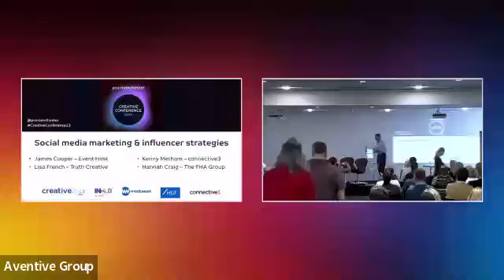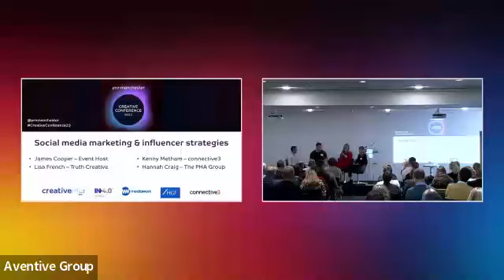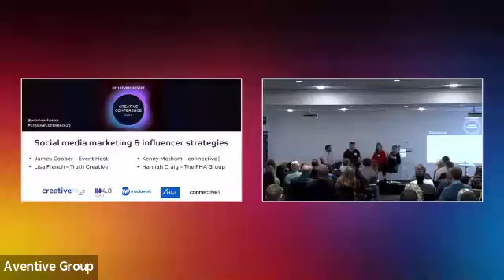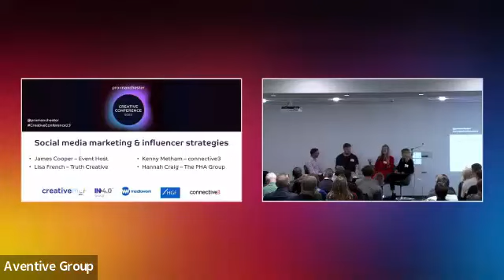Panel 3 Social Media Marketing & Influencer Strategies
Hosted by James Cooper
Panel:
Kenny Metham - connective3
Lisa French - Truth Creative
Hannah Craig - The PHA Group